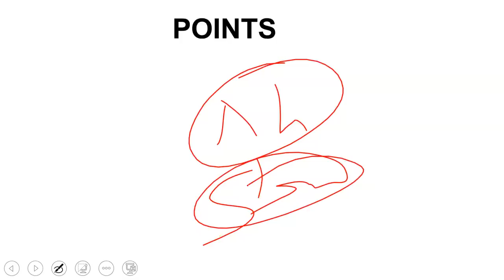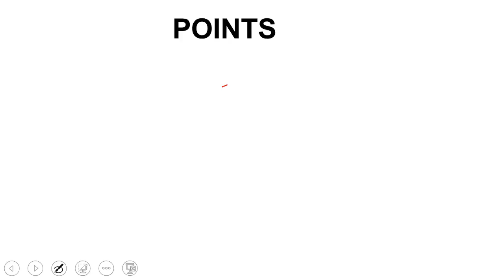Why sanctions failed to halt North koreans to halt their weapon programmes?